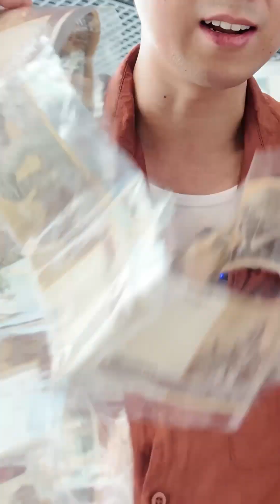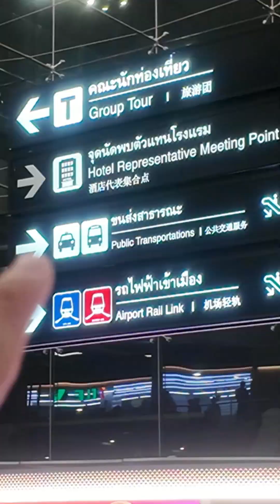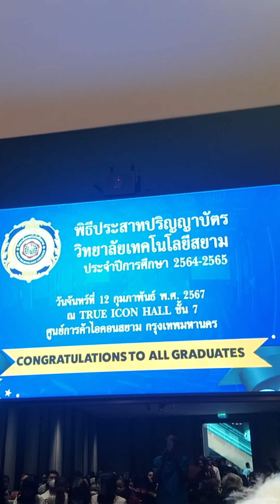Surprise Por ថ្ងៃ Graduation នៅថៃ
យកលុយទៅ surprise ដល់ថៃ តែគេដេីរចេញ 🥹😂